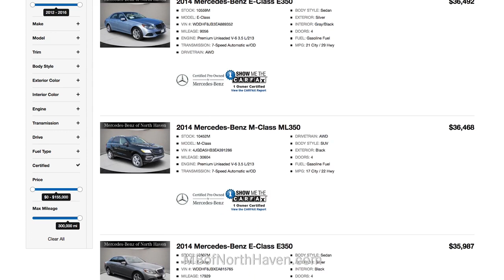Mercedes-Benz of North Haven Certified Pre-Owned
Shop our certified Pre-Owned Mercedes-Benz Inventory at Mercedes-Benz of North Haven